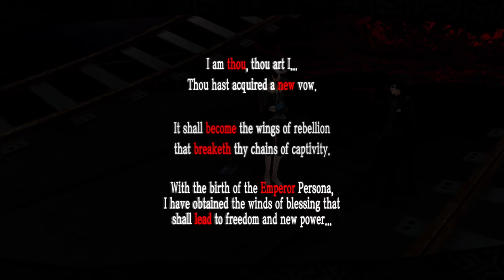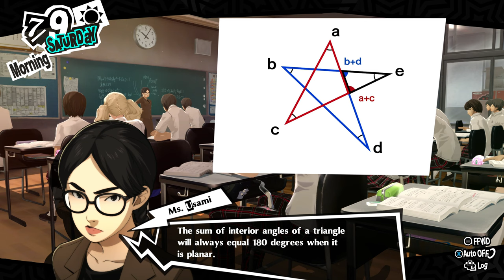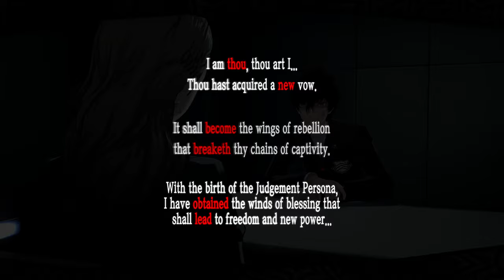Persona 5 Royal [PC/4k/60] Part 21. Jul 3rd - Jul 12th. Drunk Reporters & Confidant Building